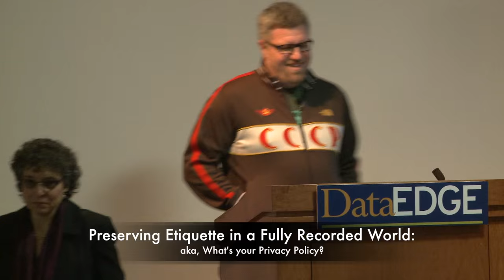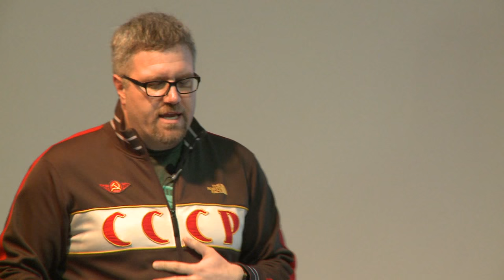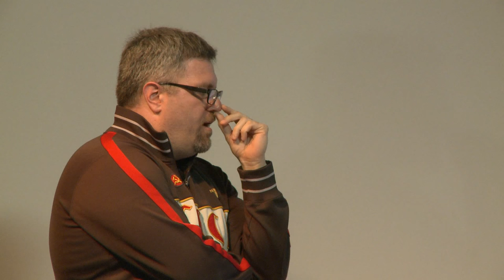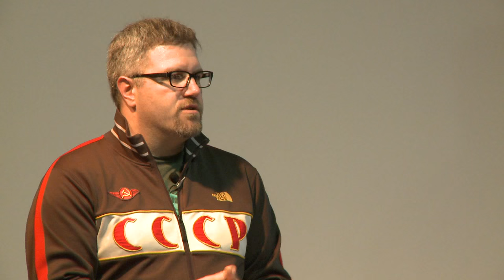Preserving Etiquette in a Fully Recorded World: aka, What’s Your Privacy Policy? - DataEDGE 2015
Keynote Address: Preserving Etiquette in a Fully Recorded World: aka, What’s Your Privacy Policy?
Ari Gesher
Friday, May 8, 2015

We’re rapidly approaching a time when every moment of our day will often be recorded by devices that we carry on our person.  At the same time, the incentives — both economic and social — to share as much as possible are increasing.  As we record more and more data about other people we interact with, we become responsible for how that data is used.  This has all the makings of not only a privacy disaster (from an academic perspective), but a social disaster, as the normal folkways and mores around what it means to have a private conversation or moment are upturned.

There is a way through: when technology creates more problems the answer is more technology.  The fix is a mix of protocols, data standards, and well-designed user experience that can restore the fluidity and trust to our social interactions, even in the face of ubiquitous recording.

And the final upshot?  This restoration of peer-to-peer privacy may be the vector through which we finally create the holy grail of privacy: ubiquitous consent frameworks that enable and require data owners — individual, corporate, or governmental — to respect the wishes of data subjects around the use of their data.

Ari Gesher
Senior Software Engineer and Engineering Ambassador
Palantir Technologies

Ari Gesher is a senior software engineer and engineering ambassador at Palantir Technologies.  He is co-authoring the upcoming book, Architecture of Privacy, about building data systems that responsibly handle sensitive data.

At Palantir Technologies, Ari has split his time between working as a design prototyper for the user interface team, a backend engineer on Palantir's analysis platform, thinking and writing about Palantir's vision for human-driven information data systems, and moonlighting on both Palantir's privacy and civil liberties team and philanthropic engineering team. His current role involves understanding and discussing Palantir's role in the world of analytics, big data, the future of technology, and it’s impact on the world.

An alumnus of the University of Illinois computer science department, Ari has worked in the software industry for the past fifteen years, including a stint as the lead engineer for the SourceForge.net open source software archive.

Ari often speaks on the topic of big data and the limits of automated decision making.  Recently, he's spoken at GigaOm Structure, MIT's Technology Review's EmTech Conference, Harvard Business School, the Institute for the Future's Tech Horizons Conference, the Economist Future Technologies Summit, and PayPal's TechXploration series.